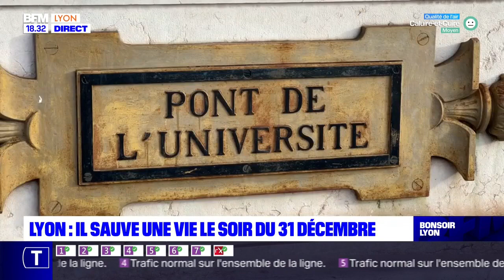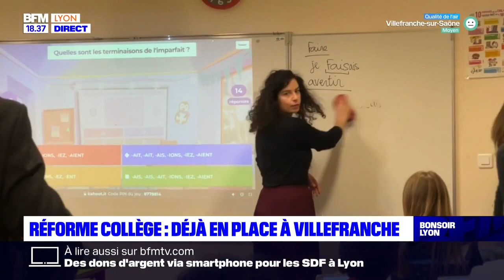Bonsoir Lyon : le JT du 10/01/2023